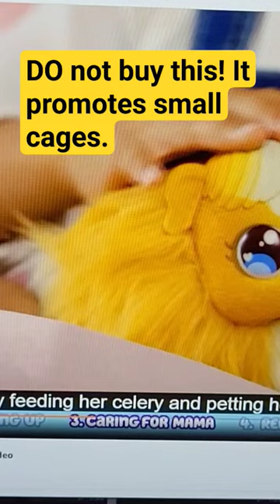guinea pig in small hutch# no way Hose# just say